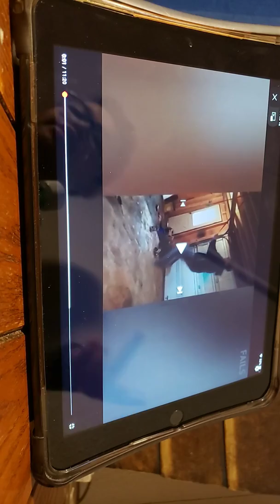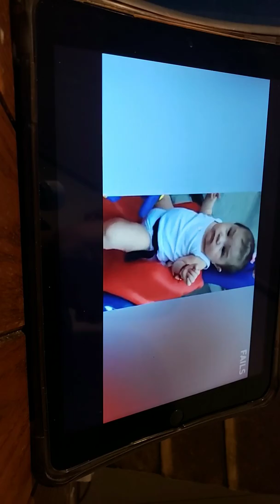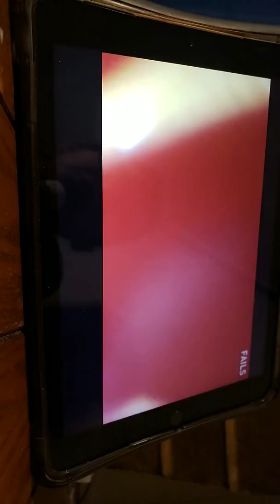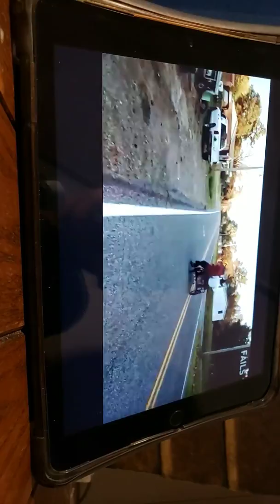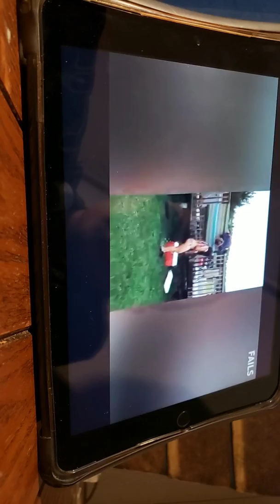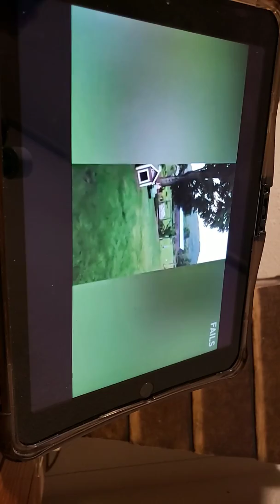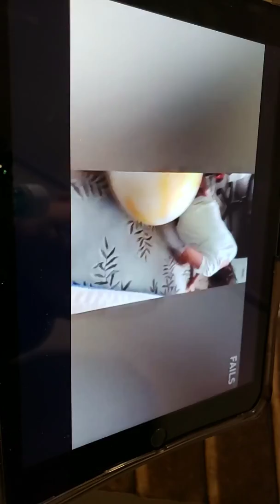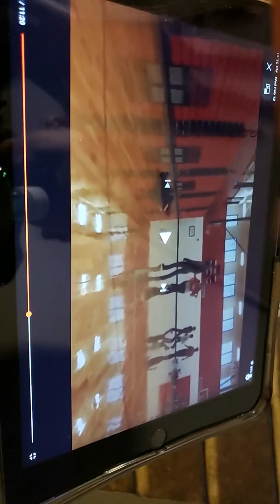Try not to laugh 😅🤣😂🤣😂😂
Did u laugh